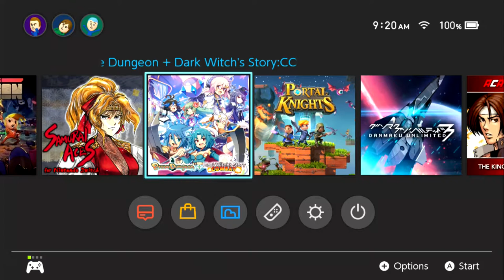Brave Dungeon - Ai, Klinzy and Neville Run # 2 - Switchin' It Up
More dungeon dingies getting dinged. And me too for that matter!

Switchin' It Up - All about Nintendo Switch games, and some games worth playing. The most broken-up list other than Steredenn: Binary Stars.